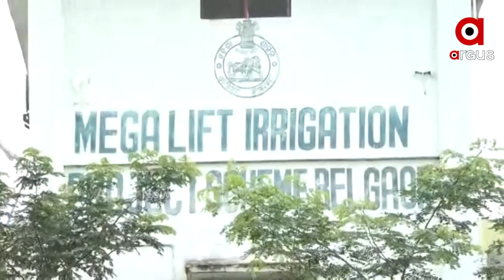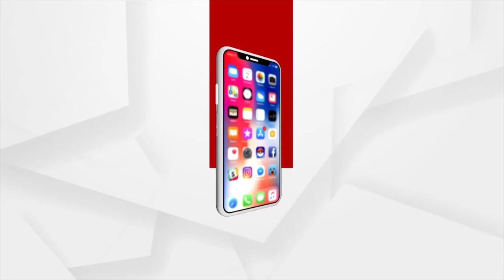ଖତ୍ ଖାଉଛେ 9 କୋଟିର ମେଗା ଲିଫ୍ଟ ଇରିଗେସନ୍ ପ୍ରୋଜେକ୍ଟ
ଠିକାଦାର୍ ମାନକୁ ପୁଷବା ପ୍ରକଳ୍ପ
କାମ୍ ନେ ନାଇ ଆସବାର୍ ଉଠା ଜଳସେଚନ୍
ବନାବାର୍ କେ 4 ବରଷ୍ ହେଇଗଲା
ହେଲେ କ୍ଷେତକେ ପୁହଞ୍ଚି ନାଇପାରଲା ପାଏନ୍
ଖତ୍ ଖାଉଛେ 9 କୋଟିର ମେଗା ଲିଫ୍ଟ ଇରିଗେସନ୍ ପ୍ରୋଜେକ୍ଟ । ଠିକା ଚୁକ୍ତି ନିୟମ ହିସାବେ, ଠିକାଦାର ୫ ବରଷ୍ ତକ୍ ଦେଖାରଖା କରବା କଥା। ହେଲେ ଇନ ଠିକା କାମ୍ କରିକିନା କମ୍ପାନୀ ଛୁ । କମ୍ପାନୀର୍ ଲାଭ୍ ଲାଗି ଚାଷୀଙ୍କର୍ ସ୍ବାର୍ଥକେ ବଳି ପକା ଯାଇଛେ